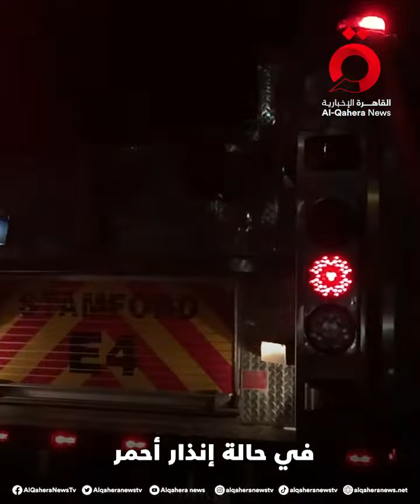العالم يحترق.. حرائق الغابات تقتل وتصيب العشرات وتجلي المئات حول العالم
25/7/2023